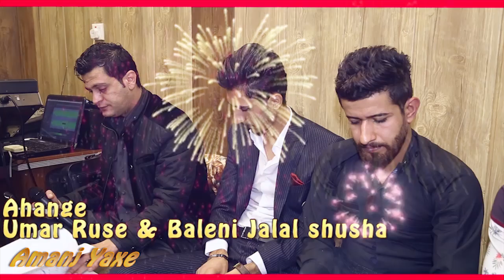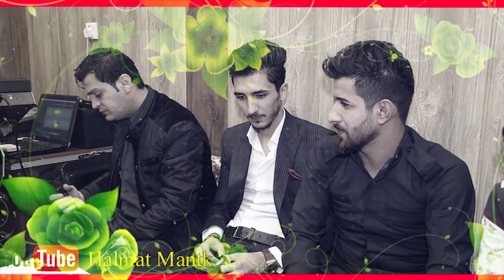شازی ئاهە نگی عومە ر روسی و بە لێنی جە لال شوشە هونەرمند ئامانج یاخی4